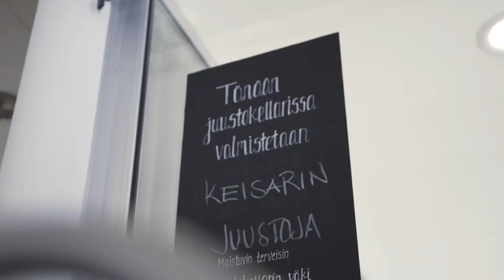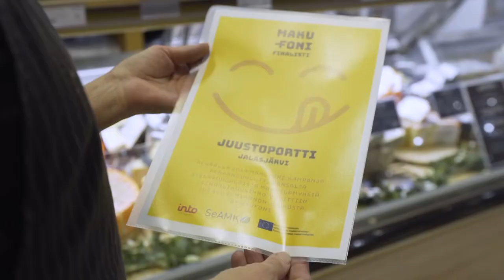Juustoportin myymälä Jalasjärvellä on yksi Makufoni-kohteista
Keväällä 2019 Makufoni-kampanja peräänkuulutti eteläpohjalaisia makuelämyksiä. Erilaisia ilmiantoja ruuista, ravintoloista ja persoonallisista tekijöistä kertyi yli 300. Juustoportin myymälä Jalasjärvellä on yksi ilmiannetuista hienoista kohteista.